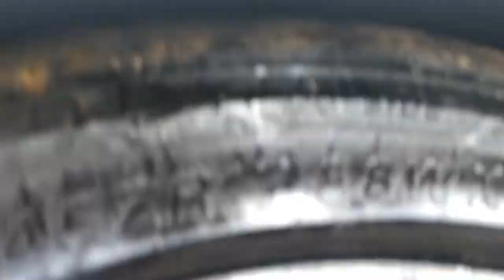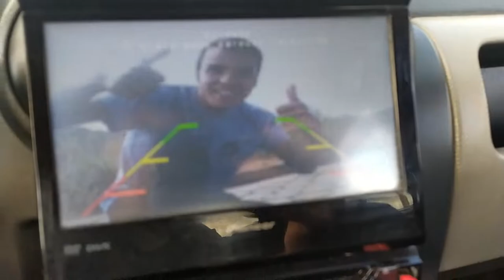FOMOS DE SANDERO NO ENCONTRO DE REBAIXADOS